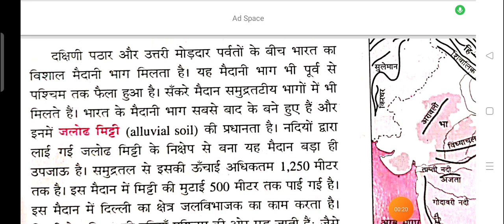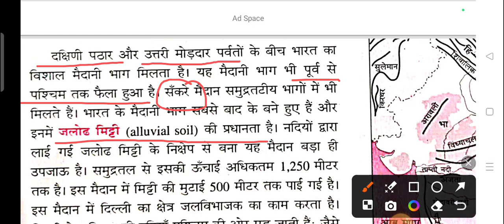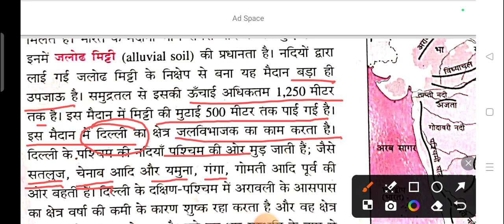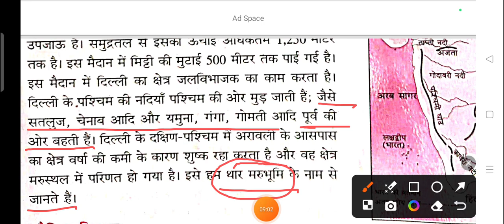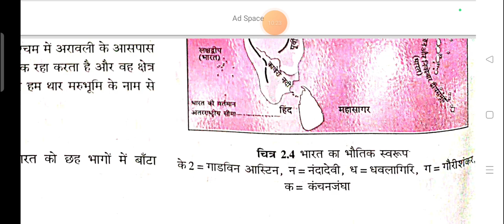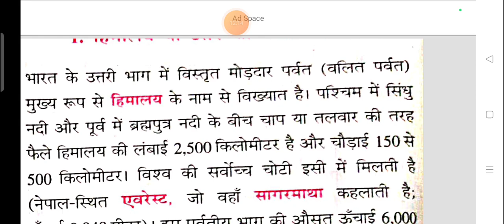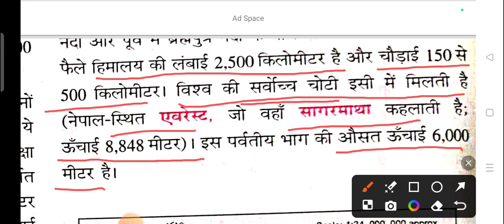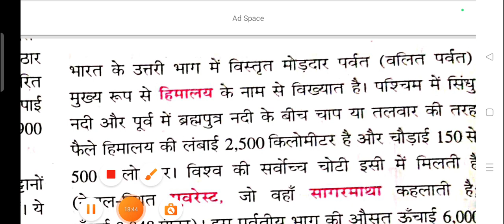lesson 2 Lactuer 4 class 9 geography